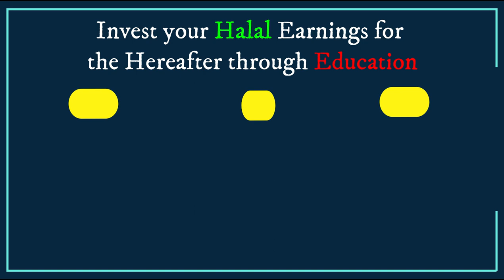Kya Ramazan Mai Ladies Aurate Itikaf Kar Sakti Hai | Ramadan Mai Itekaf Kitne Din Ka Kar Sakte Hai